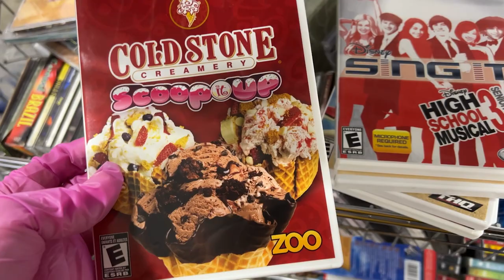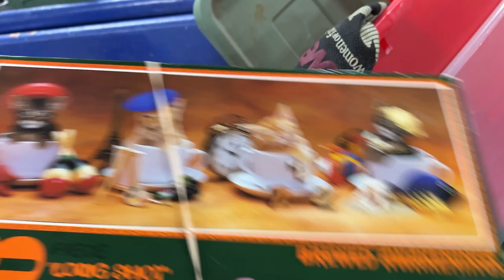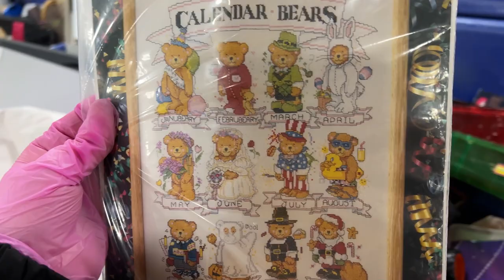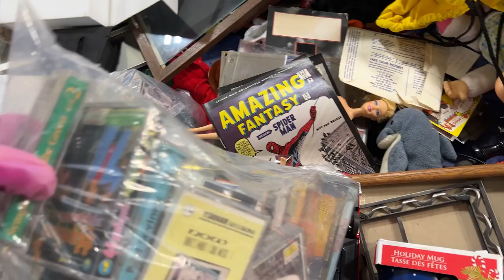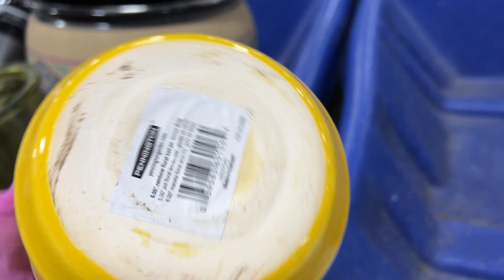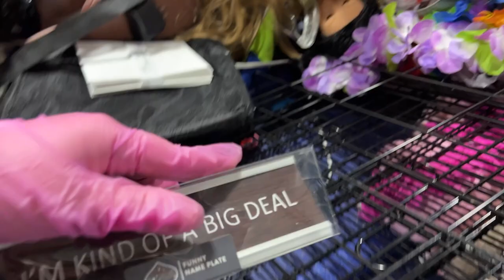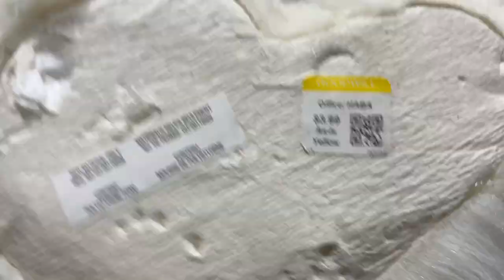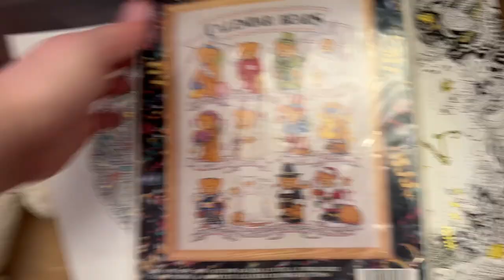It Was Pure Insanity at The Goodwill Bins... SO I JOINED IN! (25lb Haul)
Shop with me as we look for unique items to resale on Mercari, Poshmark and Ebay at the Goodwill outlet Bins. What a trip! I stayed for over 3 hours and found some great vintage items. If you stay till the end of the video you can see the haul and a little sneak peak into the farm.